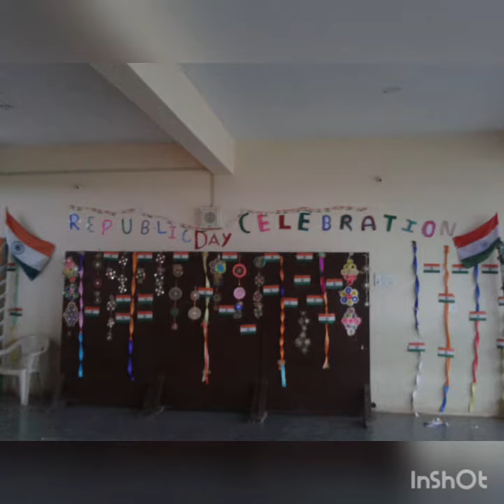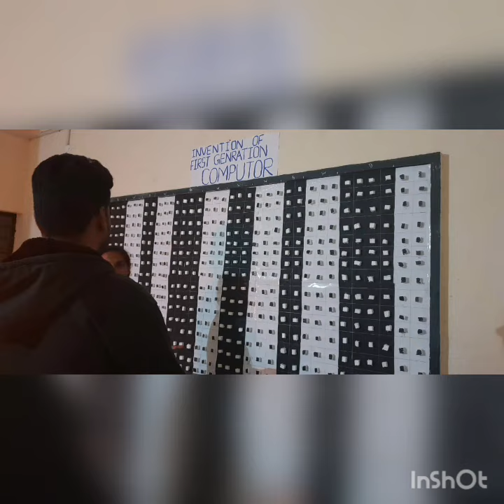13th foundation day 🎂🎉🎊🎂🎉sps